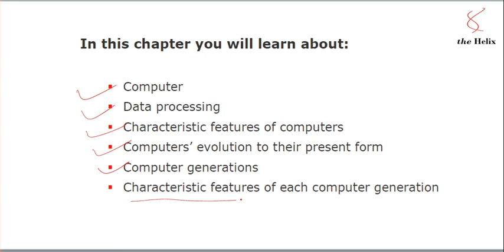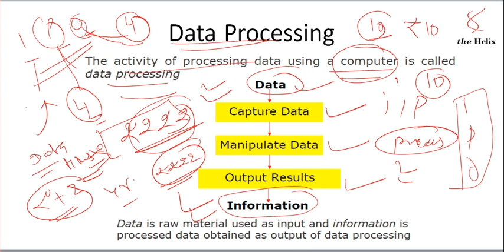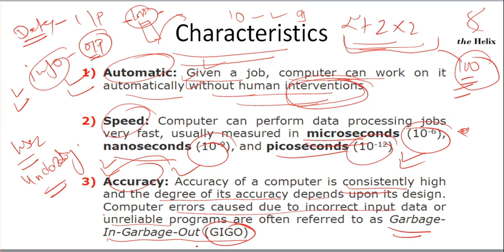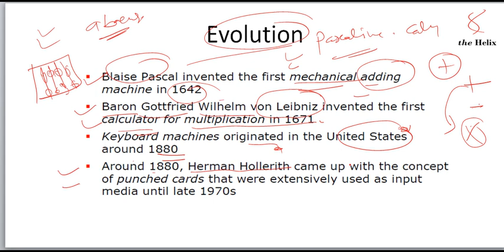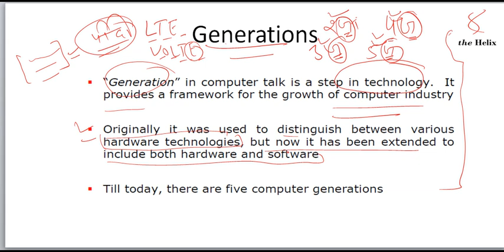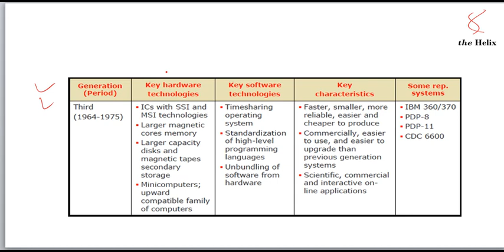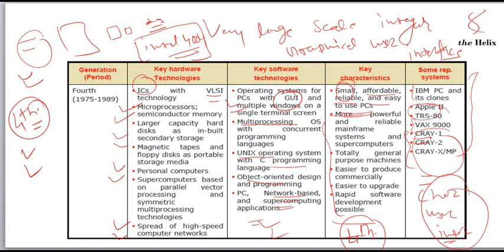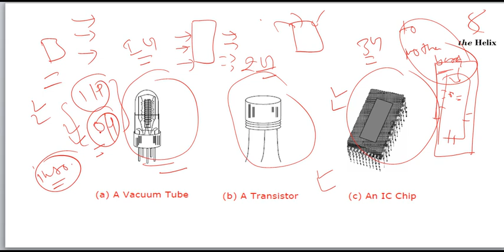L-1 introduction od computer- Helix (for IA,comp inst.,SSC,HC LDC,RPSC,RSMSSB,IBPS,Spel. officer)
fundamental of computer series A total series cover all syllabus of every competitive exams.